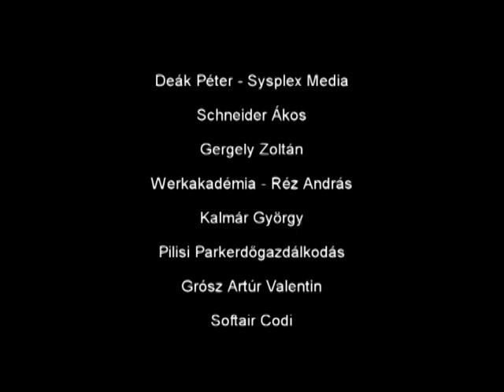Furgon - Farkas Péter Gábor | Werk Akadémia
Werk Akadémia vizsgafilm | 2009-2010